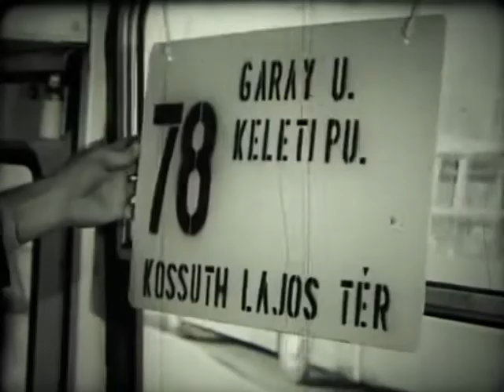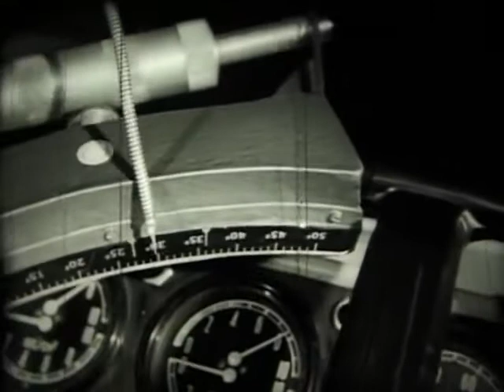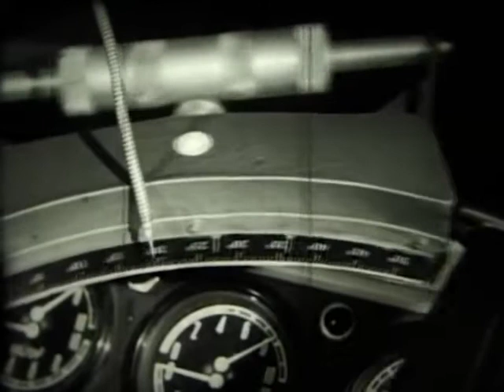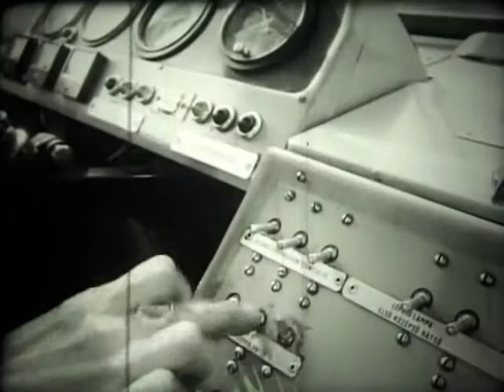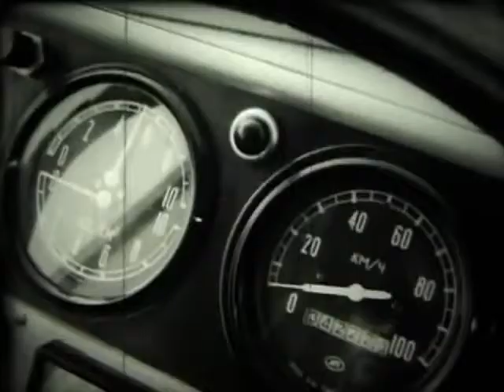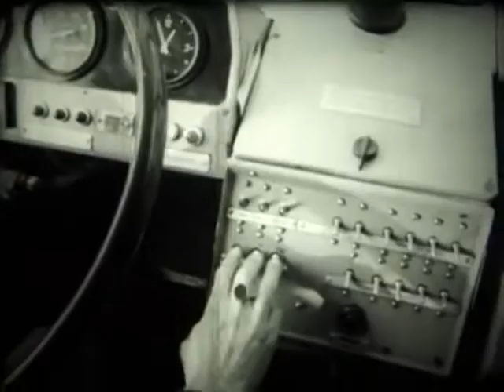BKV TOVÁBBKÉPZÉS 9.RÉSZ- Trolibusz (Ikarus 280 és ZIU-9 típus)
A trolibusz járművezetői szolgálat üzemkezdettől váltásig

BKV, Trolibusz, IKARUS, ZIU

Az elektromos hajtású közúti járművek története szinte egyidős a villamosokéval. Az első ilyen járművet, dr. Ernst Werner von Siemens találmányát, 1882-ben helyezték üzembe Berlin közelében, egy 540 méter hosszú próbapályán. A korai trolibuszok többféleképpen kapcsolódtak a felső vezetékhez. Elterjedt megoldás volt a kontakt-kocsi – ennél a felső vezetéken egy görgős kiskocsi futott, amit vezeték kötött a járműhöz. Innen származik a „trolibusz” név is, mert a görgős kiskocsit angolul trolley-nak nevezik. Később jelentek meg az egy-, majd kétrudas áramszedőt használó rendszerek. Utóbbi (a Schiemann-rendszer) az 1920-as évektől terjedt végül el, főleg Angliából. Az utolsó egyrudas áramszedőjű trolibusz 1967-ig közlekedett, Norvégiában.

A történelmi Magyarország területén három korai trolibuszüzem működött: az első Nagyszebenben nyílt meg, 1904. augusztus 3-án (ez még az ősszel megszűnt), a második ezzel gyakorlatilag egyidejűleg, Poprád és Ótátrafüred között, 1904. augusztus 4-én és 1906-ig működött, a harmadik pedig a Pozsony–Vaskutacska vonalon üzemelt, 1909–1915 között.[5]

A trolibuszok fénykora egybeesett a villamoshálózatok hanyatlásával: az Egyesült Államokban tömegével tértek át a villamosvágányok felújítása helyett trolibuszok üzemeltetésére, a meglévő villamos-felsővezeték és áramátalakítók felhasználásával. Hasonló folyamat játszódott le Németországban, az 1940-es években, s mindkét helyen gombamód szaporodtak a trolibuszüzemek. Sok új trolibuszvonal épült Angliában, Svájcban, Franciaországban és Olaszországban is a második világháború előtt. Ezek túlnyomó része akkor szűnt meg, amikor esedékessé vált volna az első járműcseréjük: az 1960-as évek elején ugyanis a trolibuszok gazdaságosságát megkérdőjelezte az alacsony olajár, illetve az autóbuszok olcsóbb tömegtermelése. Így a trolibuszokat a legtöbb helyen autóbuszok váltották fel, a felsővezetéket pedig eltávolították.

A trolibusz mai formájában először 1933-ban jelent meg Budapesten, Óbudán. A vonal 1944-ig üzemelt, a háború után már nem építették újjá.[6]

A Szovjetunióban az 1950-es években kezdődött meg a trolibuszhálózatok tömeges kiépítése, és mivel – paradox módon – a gazdaságossági adatok kevésbé befolyásolták a szovjet üzemek működését, a trolibuszok üzemeltetése szinte töretlenül fennmaradt a két olajválság (1973 és 1979) után is, sőt áruterítésre ma is használják, városon belül. A mai budapesti trolibuszhálózat kialakulása 1949-ben indult a 70-es trolibuszvonal megnyitásával, amely Sztálin 70. születésnapja alkalmából kapta a számát. 1957-ig folyamatos volt a hálózat kiépülése. Az utolsó nagyobb hálózatbővítésre 1977 körül került sor a zuglói vonalak megnyitásával. A szegedi trolibuszüzem 1979-ben nyílt meg,[7] a debreceni pedig 1985-ben.

Forrás: wikipédia